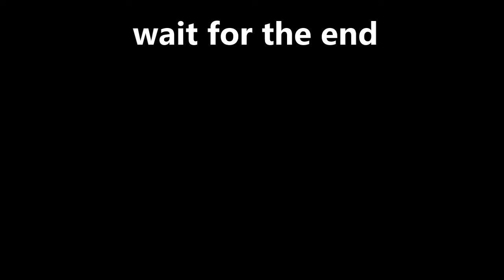Omg ultimate little nightmares janitor glitch!!!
So I was playing little nightmares yesterday and I was recording a game clip, and I was just about to kill the janitor, then this happened!!?!?